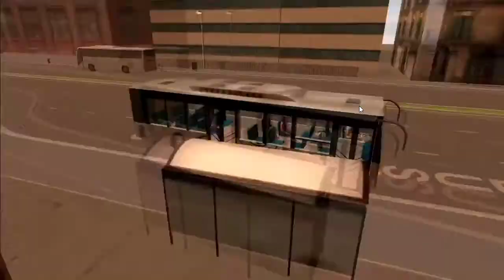🔥🔥Top 5 best Bus Simulator Games For Android & iOS 2020-21